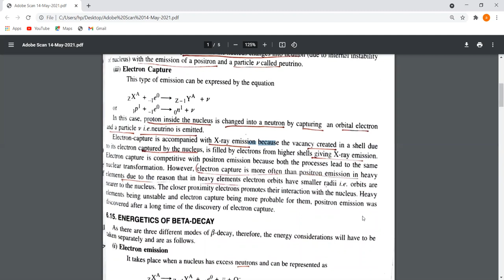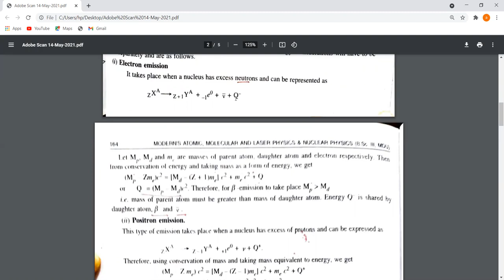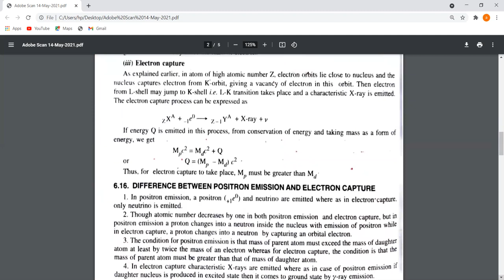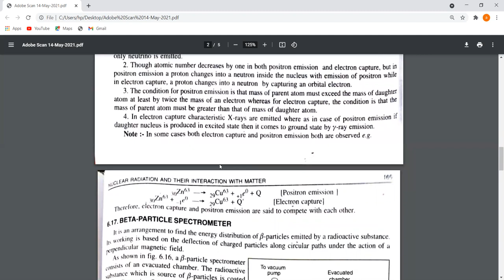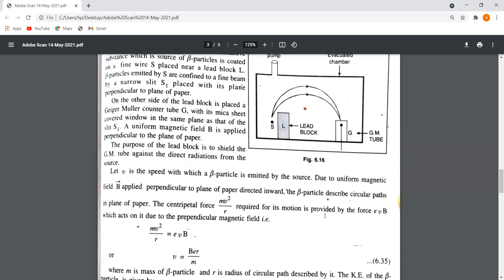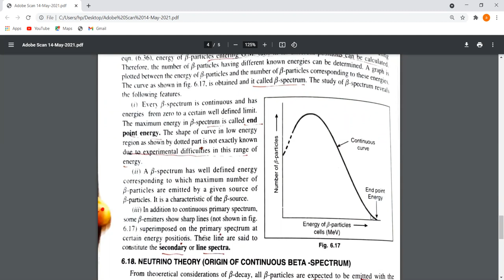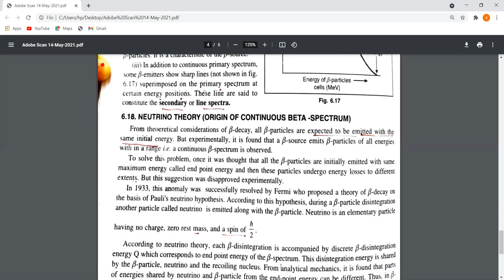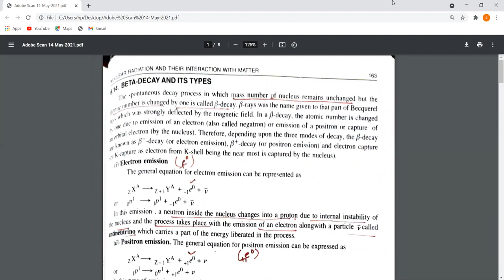B.Sc. 6th semester Nuclear Physics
Beta-Decay and it's types, Energetics of Beta-Decay, Difference between positron emission and electron capture, Beta particle Spectrometer,Neutrino theory( origin of continuous Beta spectrum)